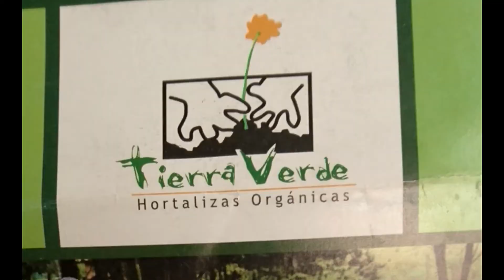Huerta Campesina propia de la zona autosotenimiento Tiera Verde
nombre de usuario @santayerbachipaque para Aromáticas
Ahora es más fácil encontrar tu página al hacer búsquedas. y enviarle mensajes en m.me/santayerbachipaque.